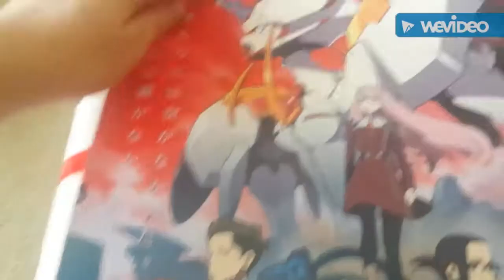DitF Poster Unboxing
This is an Unboxing of my first anime poster.